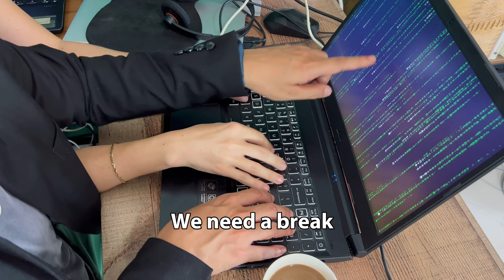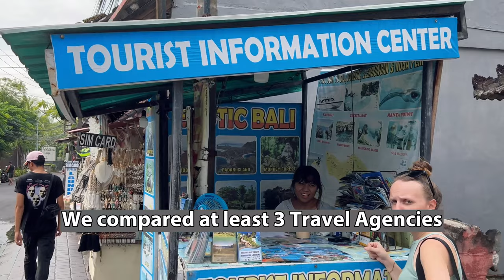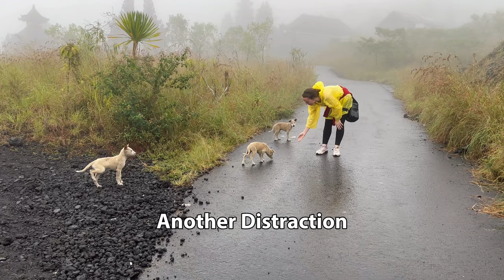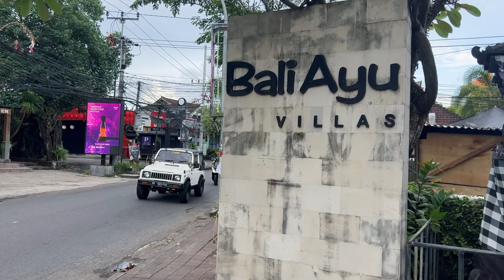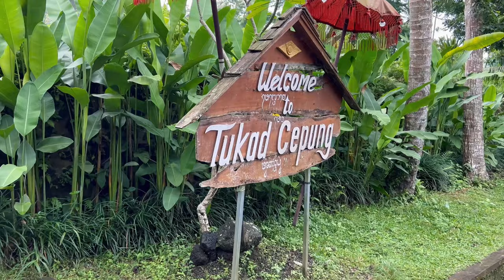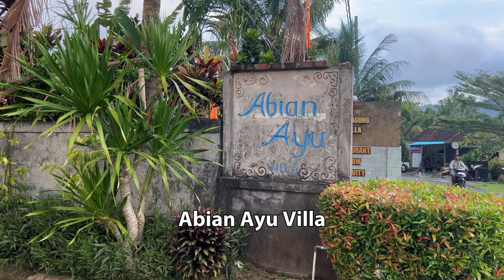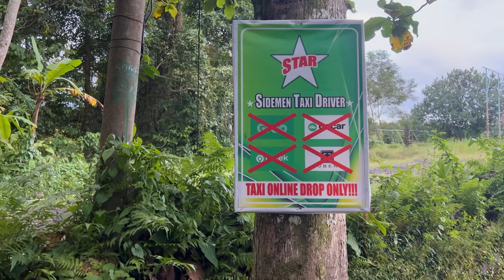OMG❗️What Happen To Our BALI Trip???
A short travel video in Bali 2023. Disaster and Fun in Bali.
Simple Video Transition Tips that you can copy for your travel videos.

Video Sections:
Disaster Intro: 0:00
Intro: 0:13
Video Transition1 0:54
Affordable Tour Agency: 1:09
Mount Batur: 1:16
Disaster: 1:46
Going down: 2:34
Food: 2:51
Video Transition2 3:15
Kudeta Beach 3:25
Latin Night: 4:10
Villa Tour: 4:26
Day 3 4:28
Tukad Cepung: 5:39
Holy Spring Temple: 5:57
Rice Terraces 6:38
Video Transition 3 7:18
Bali Swing 7:27
Nightlife 8:16
Day 4 8:49
Sedimen 9:06
Sunrise 10:53
Video Transition 10:58
Outro 11:11